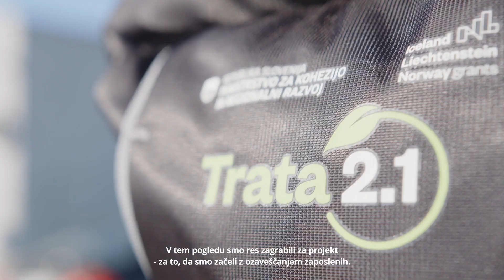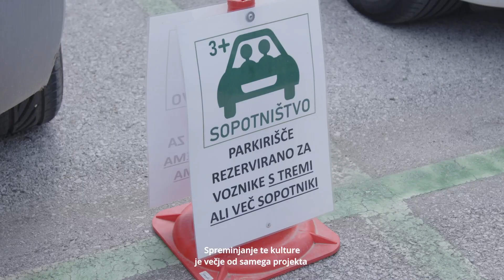TRATA 2.1 Zakaj v podjetju upravljati z mobilnostjo?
Spodbujanje trajnostne mobilnosti med zaposlenimi ima za podjetja in ustanove vrsto prednosti, tako finančnih kot družbenih. Tu naštevamo le nekaj od teh:

1. Dvig privlačnosti podjetja za zaposlene (pridobivanje kvalitetnega kadra, enake možnosti prihoda na delo, večja pripadnost zaposlenih podjetju, ...).
2. Nižji stroški (manj bolniške odsotnosti, zmanjšana potreba po novih parkirnih mestih, manj stroškov za vzdrževanje voznega parka, ...).
3. Izboljšano poslovanje (pomoč pri doseganju standardov).
4. Družbena odgovornost podjetja (zmanjšanje izpustov toplogrednih plinov, povečanje pretočnosti prometa, manj hrupa - boljše sobivanje z okolico).
5. Konkurenčna prednost (večja produktivnost zaposlenih, izboljšana družbena klima, boljši dostop za stranke, ...).
6. Dvig ugleda podjetja (skrb za okolje, vzor drugim podjetjem).

Razvoju projekta lahko sledite tudi na IG profilu @trata2.1 ali se naročite na prejemanje novic na

Projekt Trata 2.1 sofinancirajo Islandija, Lihtenštajn in Norveška s sredstvi Finančnega mehanizma EGP v višini cca 1,1 mio EUR z namenom sodelovanja za bolj zeleno in vključujočo Evropo. Več na

Vᴏᴅɪʟɴɪ ᴘᴀʀᴛɴᴇʀ ᴘʀᴏᴊᴇᴋᴛᴀ:
Občina Škofja Loka
Pᴀʀᴛɴᴇʀᴊɪ ᴘʀᴏᴊᴇᴋᴛᴀ:
Razvojna agencija SORA, IPoP, CIPRA Slovenija, CIPRA International ter podjetja Knauf Insulation d.o.o., LTH Castings d.o.o., SIBO G. d.o.o.